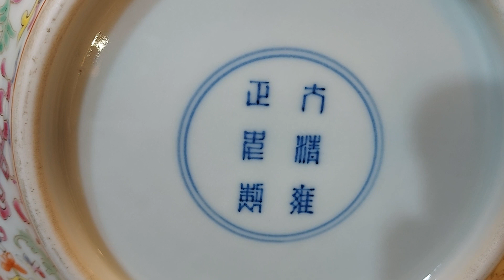옹정년제명품분채법랑/雍正年製粉彩珐琅/인사동청옥션갤러리/010-4507-3393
안녕하세요, 인사동의 청옥션갤러리입니다. 가을 시즌을 맞이하여 소장하고 있는 옹정년제명품분채법랑을 보여드리겠습니다. 您好, 这里是仁寺洞的Cheong Auction Gallery。为了庆祝夏天，我想介绍一下我拥有的陶器。